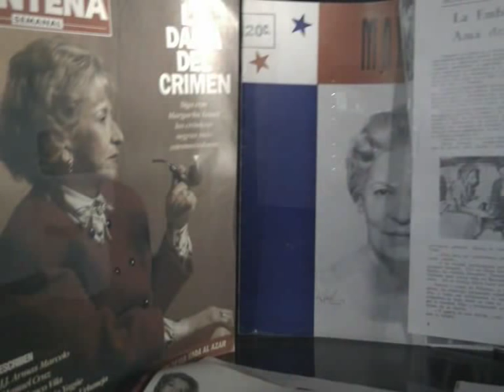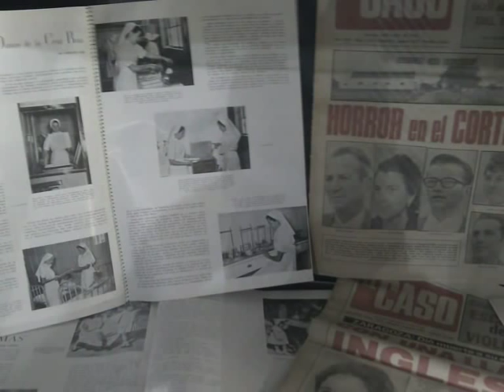Margarita Landi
Margarita Landi, una de las primeras mujeres del periodismo Español, una mujer que supo enfrentarse a todo tipo de noticias, donde habia una noticia de sucesos, alli estaba Margarita Landi